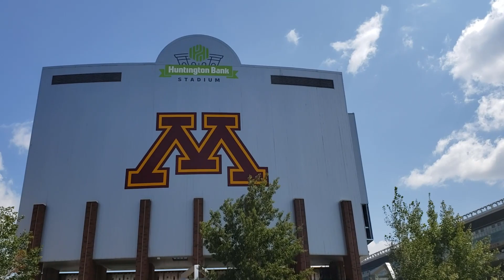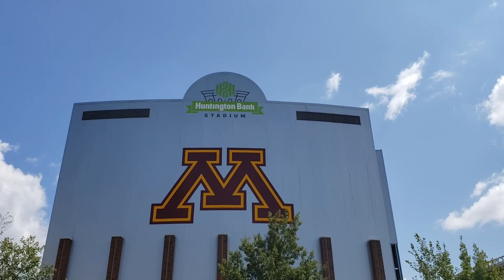Huntington Bank Stadium: The University of Minnesota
Here is a video of Huntington Bank Stadium, home of The University of Minnesota Gophers. The stadium used to be named TCF Bank Stadium a few years ago. It is an outdoor stadium located on the campus of the University of Minnesota in Minneapolis, Minnesota. The stadium opened in 2009 and cost a little over 300 million dollars. The stadium has a seating capacity of 50,805.